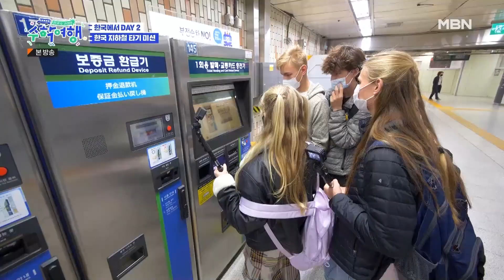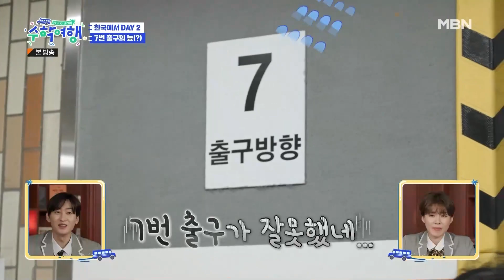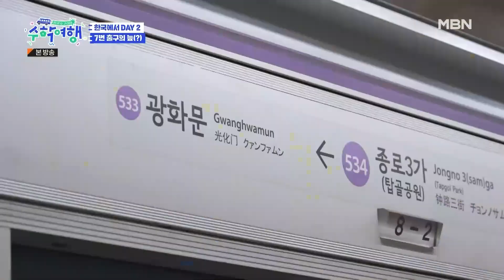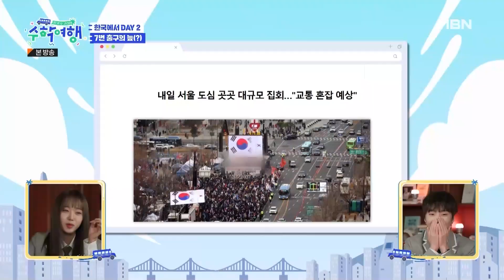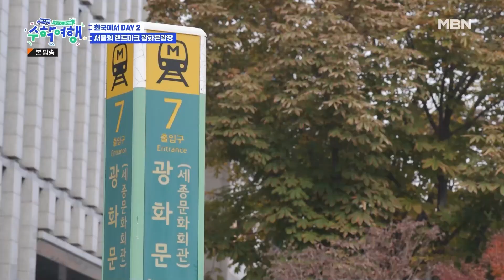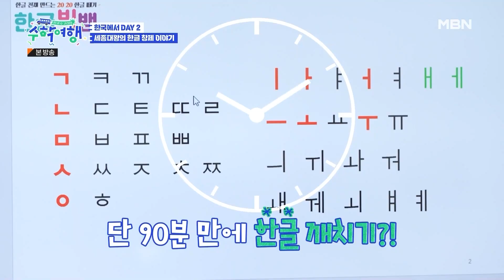[방과후수학여행][5-4] 광화문 집회로 향하는 사람들을 등산객으로 착각한 미국 고딩... 이런 돌발행동을..??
방과 후 수학여행 5회 230108 방송